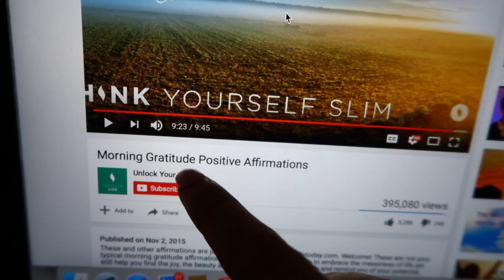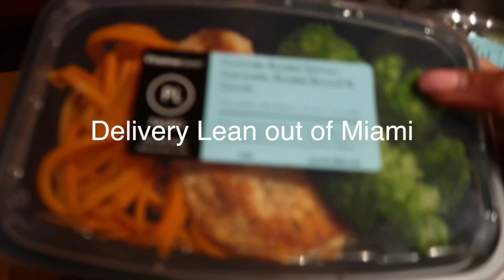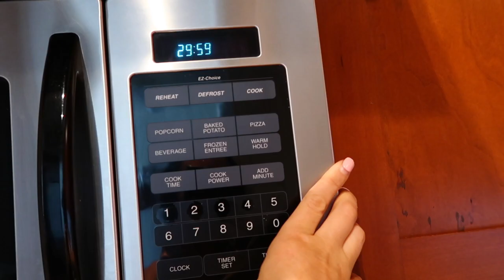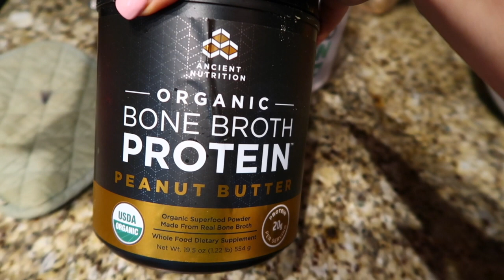Vegan meal prep | Eating for health | Plant based diet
Go to ktsfit.com and purchase my training programs.

This video will show you how I meal prep for my vegan plant based, healthy eating diet.